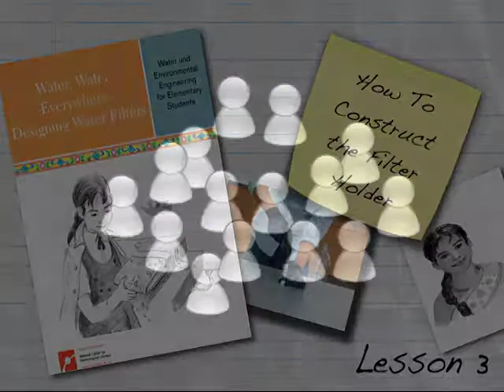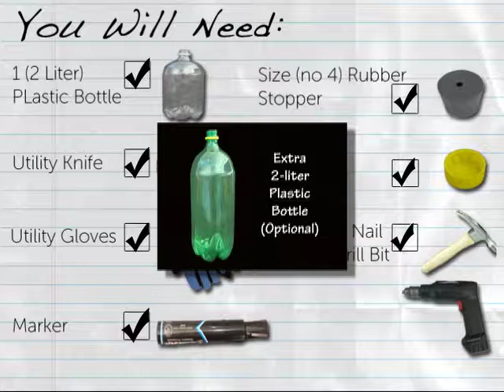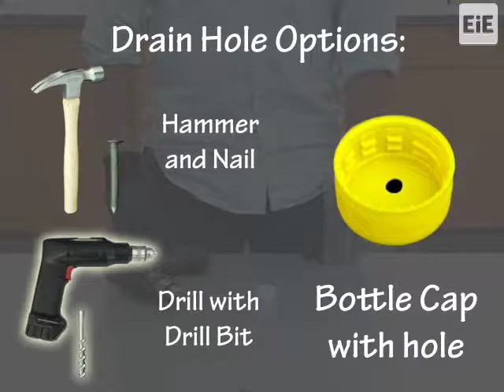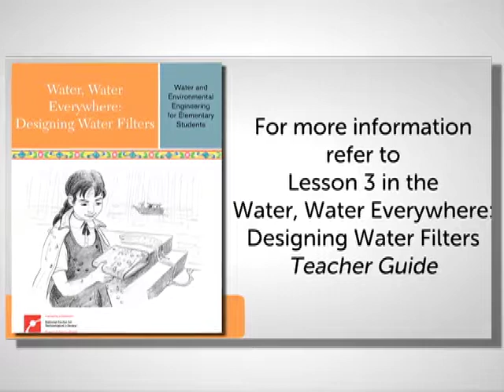EiE How-To: Designing Water Filters - How to Construct the Filter Holders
This video explains how to use a 2-liter plastic bottle to prepare the water filter holder for each group of students.